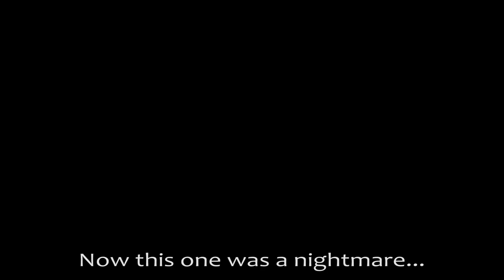Helicopter Prototype Design (Rawbots Blueshift Pre-Alpha)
Back to Rawbots and building a helicopter only using fins is a nightmare but at least it's possible. Problem is that the fins are a little too efficient...as silly as that sounds.
It's only a prototype for now but I'll upload a blueprint once I put together a better design.
Something a little easier to control would be nice.